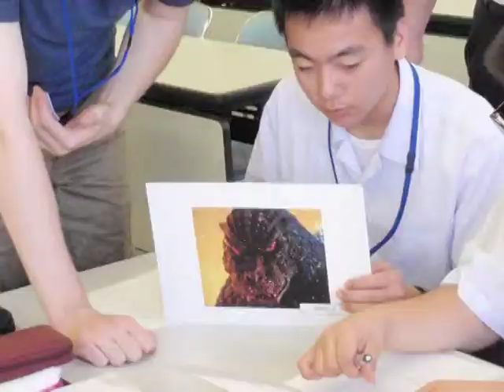星城高校版SGHイングリッシュキャンプ